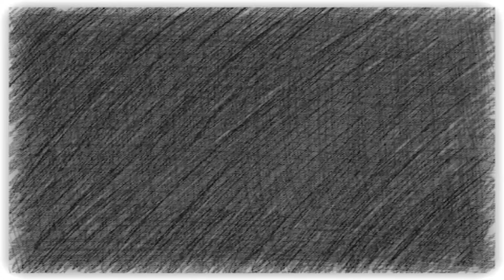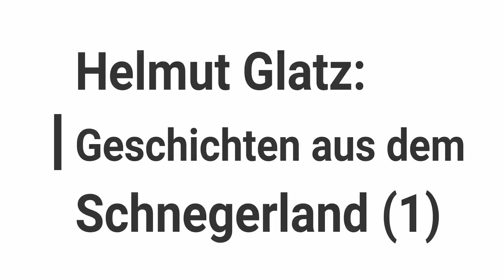Helmut Glatz: Geschichten aus dem Schnegerland - As Schnegerland im Taschntouch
Was ist das Schnegerland?
Manche Leute könnten versucht sein, das Schnegerland mit dem Egerland zu verwechseln.
Dabei unterliegen sie aber einem großen Irrtum. Schnegerland und Egerland sind so unterschiedlich wie Tag und Nacht, Sonne und Mond, Speis und Trank.
Ist das Egerland, dieser wunderschöne Landstrich im Zwickel zwischen Erzgebirge, Fichtelgebirge und  Böhmerwald, von kräftigen, bodenständigen Menschen bewohnt, die gerne singen und tanzen und sich einer wohltönenden, allgemeinverständlichen Sprache befleißigen,
so hausen im Schnegerland, jener unwirtlichen, von allen guten Geistern verlassenen Ödnis  zwischen Irgendwo und Nirgendwo, Holzfäller, Schmuggler, Kohlenbrenner und Zechpreller, die vornehmlich zwielichtigen Beschäftigungen nachgehen und völlig unmusikalisch sind .
In diesem unwirtlichen Land wird Schnegerländerisch gesprochen, ein seltsames, unverständliches Idiom.
Aber ist das Schegerländerische überhaupt eine Sprache? Oder nur ein verbaler Spaß, sinnlos und folglich unübersetzbar?  Eine Spaßsprache für die ausgelassenen Vergnügungen auf den Tanzböden?
Oder steckt mehr dahinter?